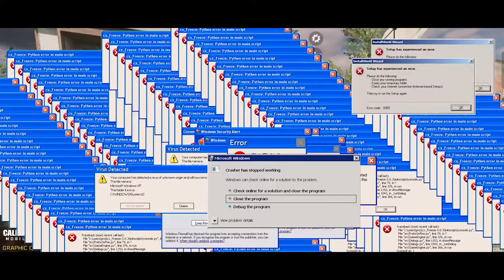CODM, Please fix this glitch 🙂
wassup homies, I am back again, finally tests over, and back to consistent videos from now ✌
Thsi video is about a locus glitch which happens when you spectate someone and that guy is playing with locus,🙃
1. Adobe Premier pro
2.Adobe after effects
3.Adobe photoshop
4.Camtasia 9
Thankyou for all your support, lets reach 1m subs!